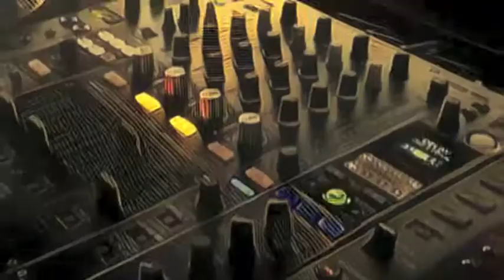' Vincent ' 1m trailer / Supercozi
1m trailer video clip of  ' Vincent ', nearly 7 minutes long Acid down tempo tune by Supercozi that she released in 2020 April during Covid-19 lockedin in Nice Cote d'Azur / South France.

Follow SUPERCOZI -

Supercoziが２０２０年４月にリリースした７分近くのアシッド・ダウンテンポ・チューン「Vincent」の１分トレーラー映像です。Covid-19のワールドパンデミックの外出禁止令の最中に、彼女が住む南フランスのニース・コートダジュールで製作された作品です。

レーベル発のニュースや旅ポストはこちらから。